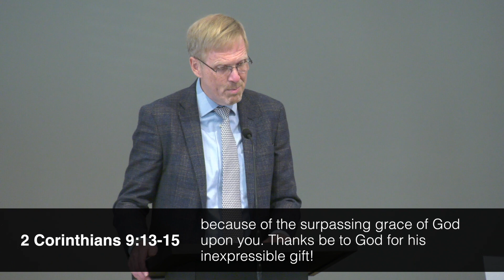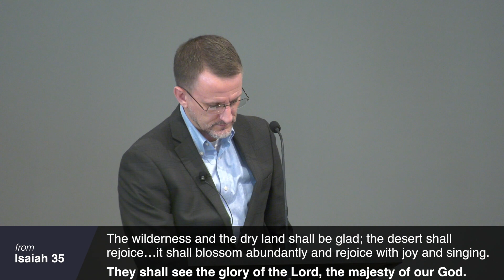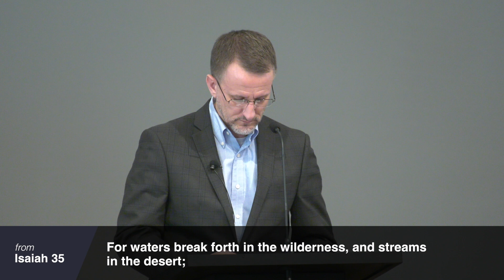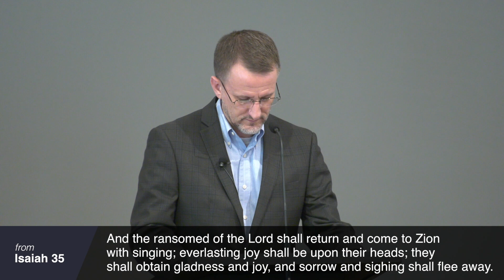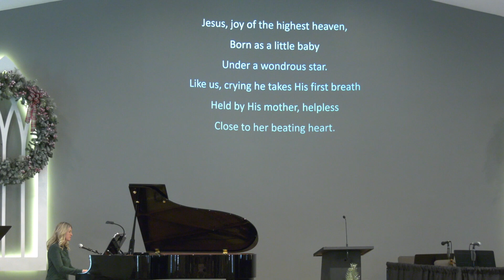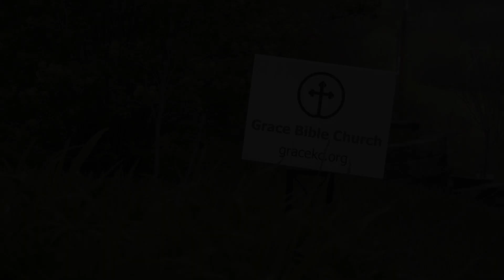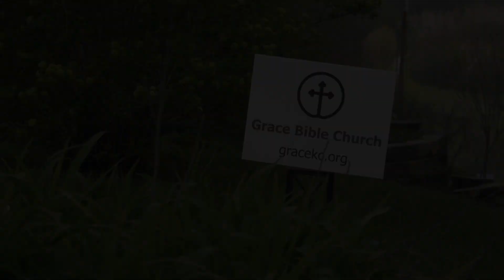3 Gifts: Regeneration, Repentance, & Faith — December 12, 2021 — Grace Bible Church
Grace Bible Church — Sunday Service: December 12, 2021